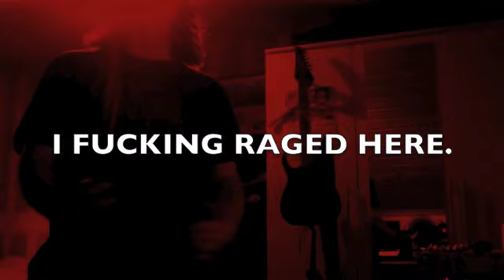Decency Defied - Vocal cover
Cannibal Corpse.. love this song btw :D